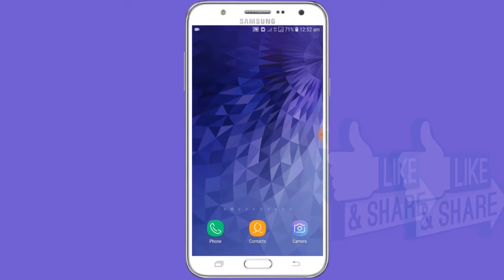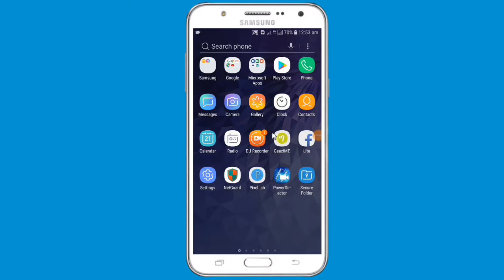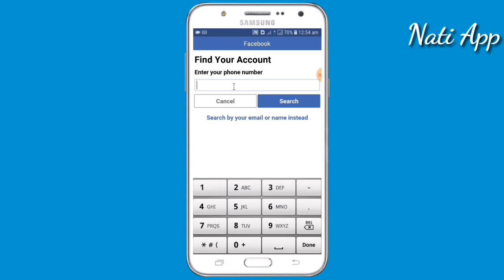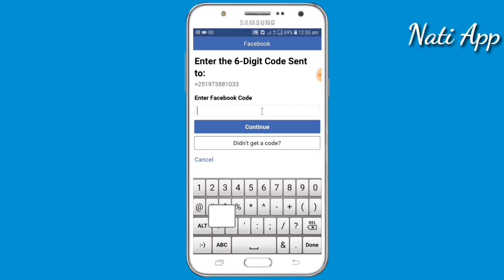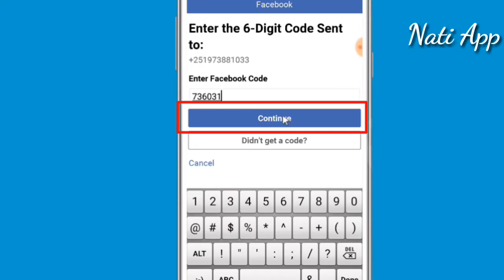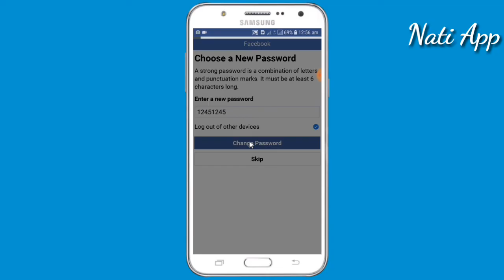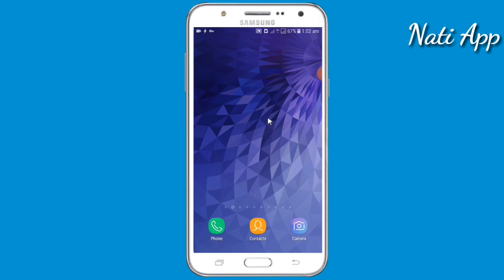የረሳነውን የ ፌስቡክ ፓስወርድ በቀላሉ እንዴት አድርገን መመለስ እና አዲስ ፓስወርድ በመስጠት ፌስቡካችንን መክፈት እንችላለን |መታየት ያለበት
HOW TO RECOVER FORGOTTEN FACEBOOK PASSWORD

this video was made for education purpose only

In this video i am going to show how to recover your forgotten face book  pasword

If you want to recover your facebook account .keep watching the video till the end . It's very simple and easy process

in this channel, we are talking a lot about these type of education and tech stuff . if you interested in watching more videos . make sure to subscribe to our youtube channel . thank you.